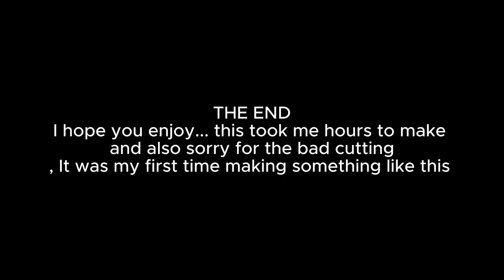the goat man containment breach (short movie?)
(just some words for me to read when I'm 50)
I don't hope this video would get any likes or views but I hope my hard work displays until I'm grown older, to see how I struggle, how I thrive for something. Action is an undenied work of force in a living being, I believe in action we make through hard work, action affects the future of our generation or affecting our present time, once I grown older I will miss the past just how I miss 5 second ago, everything is not stoppable they will move. We don't know when, we don't know how, but believe me, do some thing that you would never regret in the future MAKE THE RIGHT ACTION because I hope you see this for inspiration that you should start learning your goal when your younger, because when your grown older I'm not sure if you could live in a house that you can get fed, don't need to pay bills or tax, or even some one who cares for you... From a young age try to see the world perspective in a natural side, don't always side with one thing try to view what's bigger... If a criminal becomes a criminal its because they were treated by people who always sides with justice but never to see what they felt or what they have been through, If ones hates the whole race or country, ones should know that a country or a people in that place or who they are, you can't blame entirely to the people them self you should think factors what affect them to do some thing, but you should know, if they are wrong or correct. Don't spout your words in the social media first before you done some research.

I dislike how people mind to think that human doesn't have feeling in their hearts.

credit:
 @Swayle  man the legend the myth the inspiration